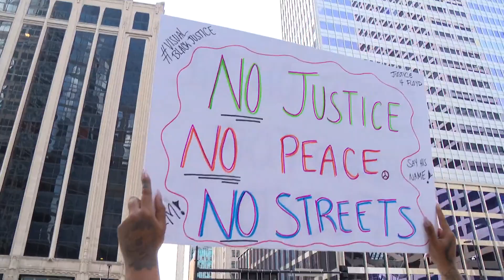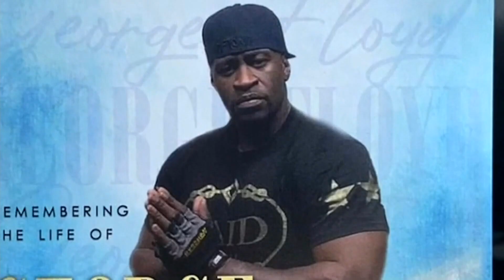FULL INTERVIEW: Ben Crump, Philonise Floyd reflect on Monday's testimony in the Derek Chauvin trial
Reporter Steve Jefferson spoke with George Floyd's brother Philonise Floyd and civil rights attorney Ben Crump after they left the Hennepin County Courthouse, fists raised high, following Monday's testimony in the trial of former Minneapolis police officer Derek Chauvin.

Chauvin faces three charges, second-degree murder, second-degree manslaughter and third-degree murder in the death of George Floyd, who died in police custody in May 2020.

Have questions about the trial for KARE 11 reporter Lou Raguse?